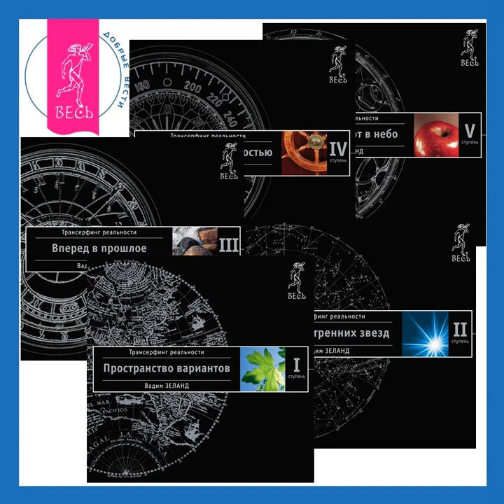Вадим Зеланд – Трансерфинг реальности. Ступень I + II + III + IV + V. [Аудиокнига]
Аудиокнига Трансерфинг реальности. Ступень I + II + III + IV + V Вадима Зеланда – слушать онлайн.
Автор: Вадим Зеланд.
Жанры: практическая эзотерика, саморазвитие / личностный рост, сборники, эзотерика / оккультизм
Дата выхода на ЛитРес: 23 июля 2023
Дата написания: 2007
Чтец: Михаил Черняк

Описание: Сборник состоит из аудиокниг: Трансерфинг реальности. Ступень I: Пространство вариантов, Трансерфинг реальности. Ступень II: Шелест утренних звезд, Трансерфинг реальности. Ступень III: Вперед в прошлое, Трансерфинг реальности. Ступень IV: Управление реальностью, Трансерфинг реальности. Ступень V: Яблоки падают в небо.